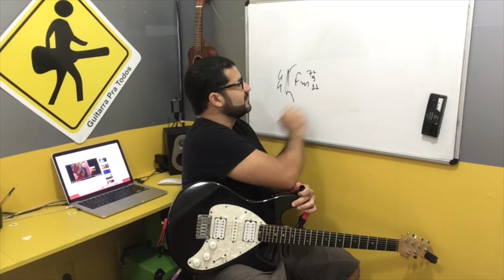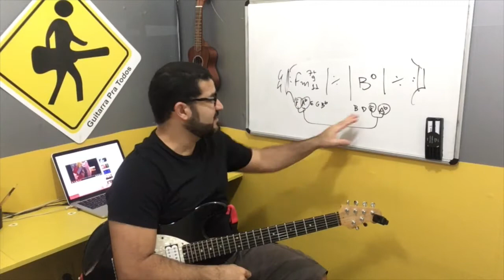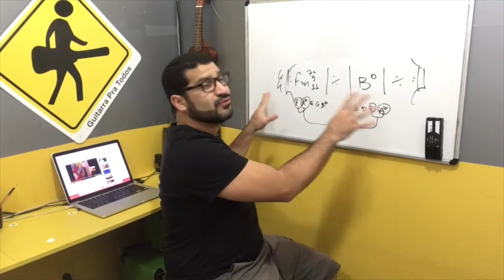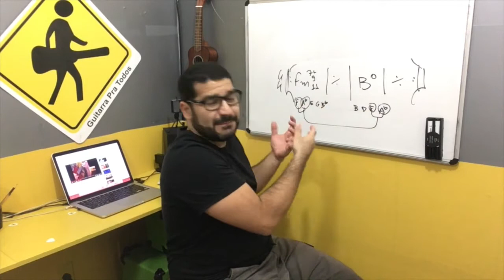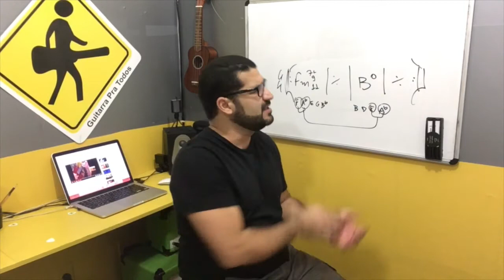VIDEO AULA - ALLAN HOLDSWORTH E A MÚSICA FUSION - VIDEO 350 DE 365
Daniel Chermont